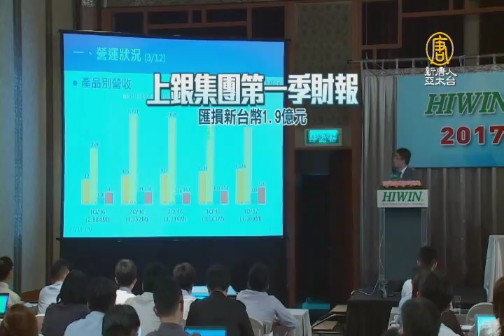【新唐人/NTD】無懼匯損！上銀訂單滿載Apple加入催單陣容｜上銀｜卓永財｜機器人｜醫療機器人｜工具機｜匯率｜德國漢諾威展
再來看到，上銀今天(10日) 召開法說會，董事長卓永財表示，集團下半年表現不錯，連蘋果總部也來催貨，對於匯損，卓永財說，集團近8成都是外銷，最能感受到，除了靠企業轉型提高附加價值，也必須有政府的幫助。